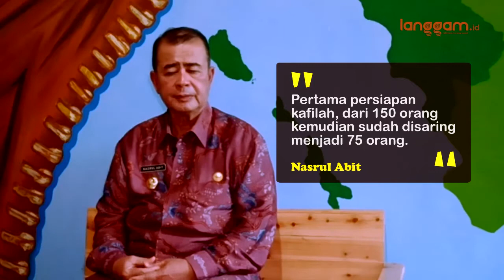Mengulang Kesuksesan MTQ di Tengah Pandemi